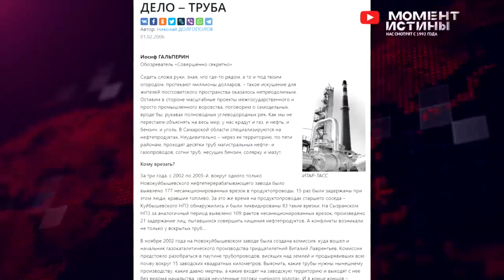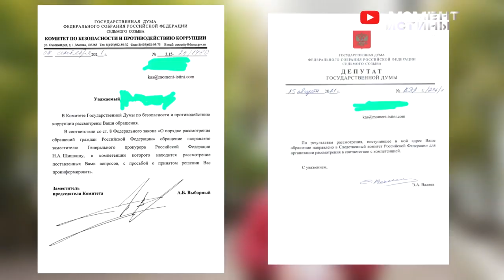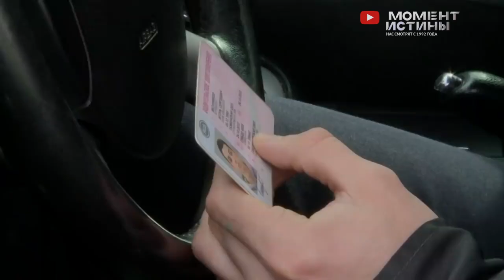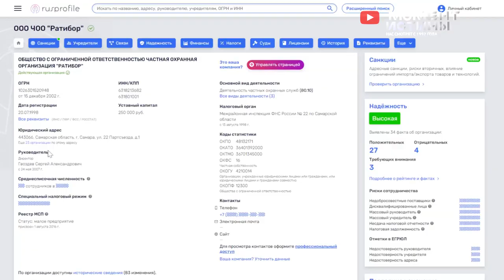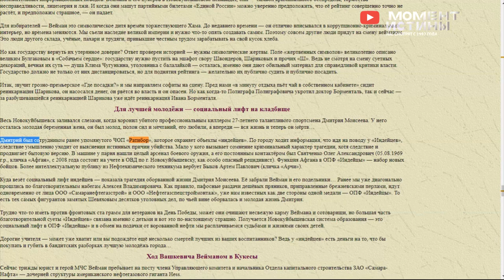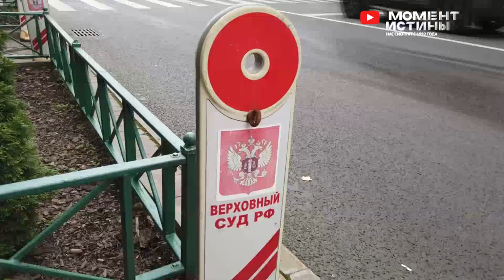Выкинули всех рабочих. Особые законы Новокуйбышевска. Коррупция, взятки. ЧОП Ратибор, Сергей Плужнов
Пока все следят за специальной военной операцией на Украине, криминальные формирования внутри России действуют с еще большей наглостью. Ранее мы уже рассказывали о предполагаемом лидере ОПГ «Индейцы» Сергее Плужнове. По имеющимся данным, ОПГ «Индейцы» каждый день через врезки ворует нефть. Сергей Плужнов держит в страхе всю Самарскую область, но правоохранители более 20 лет ничего о нем не знают. Как такое возможно, если он катается по региону на автомобиле с логотипом ОПГ «Индейцы»?

Обычным людям, которые вставили на пути у членов ОПГ «Индейцы», они причинили немало горя, Так, 27 февраля 2003 года был убит начальник производства Новокуйбышевского НПЗ Виталий Лаврентьев. Он занимался выявлением врезок в нефтепровод. В 2006 году расстреляли автомобиль гендиректора ЗАО «Новокуйбышевская нефтехимическая компания» Аркадия Моргулиса. В 2012 году повесился инспектор ДПС Дмитрий Коршунов, который занимался сопровождением цистерн с ворованной нефтью. А в 2019 году застрелился бывший мэр Новокуйбышевска Владимир Фомин.

По слухам, у Сергея Плужнова и его подельников есть связи не только в полиции, но и в суде. В этом Редакция «Момент Истины» убедилась, получив иск от Сергея Плужнова. Судья Новокуйбышевского городского суда Наталья Бегишева нарушала закон, пытаясь заставить нас замолчать. А недавно мы получили новое доказательство того, что в Новокуйбышевске действуют особые законы. По ним в пользу Плужнова работают и правоохранители, и судьи.